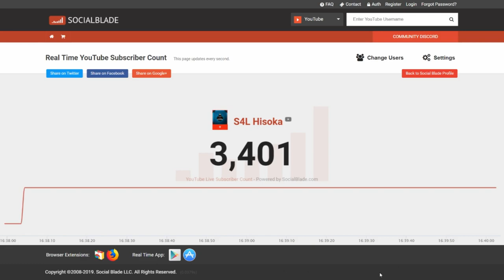تجميعه هيسوكا الاسطوريه 2019 😎✌🏻❤